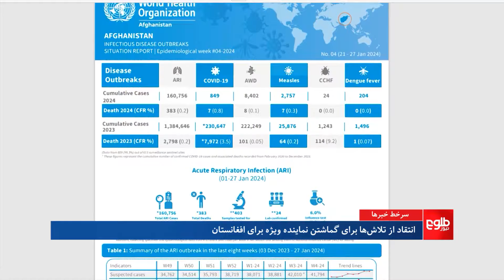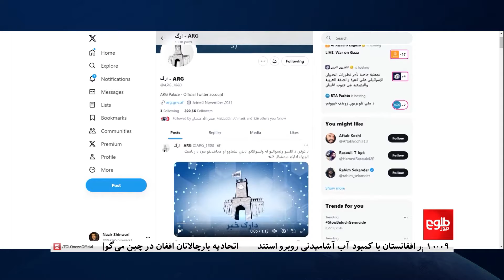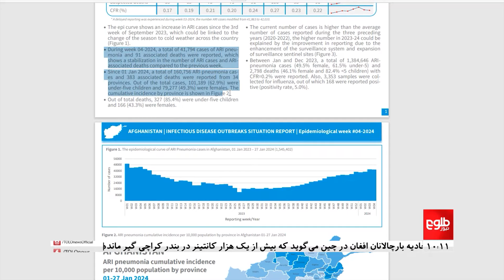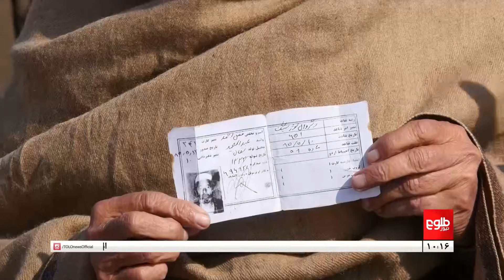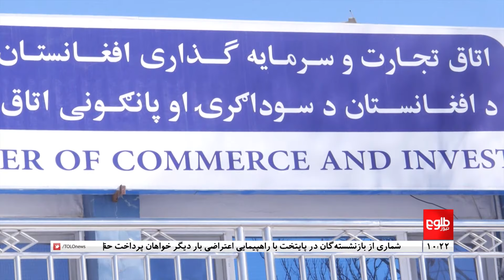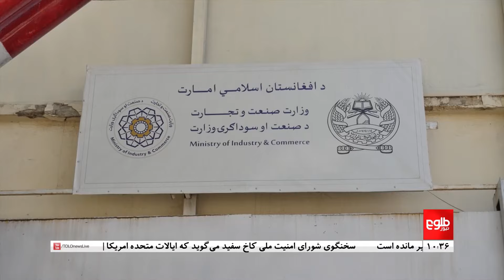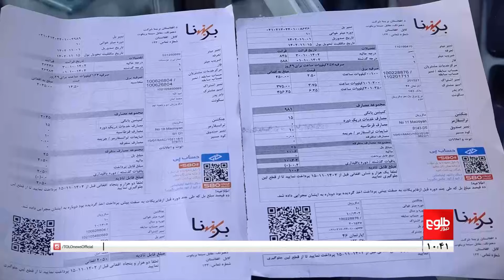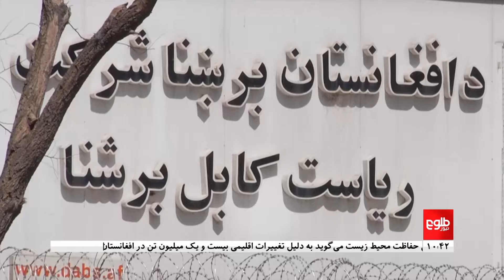TOLOnews -10pm News - 05 February 2024 | طلوع‌نیوز- خبر ساعت ده - ۱۶ دلو ۱۴۰۲